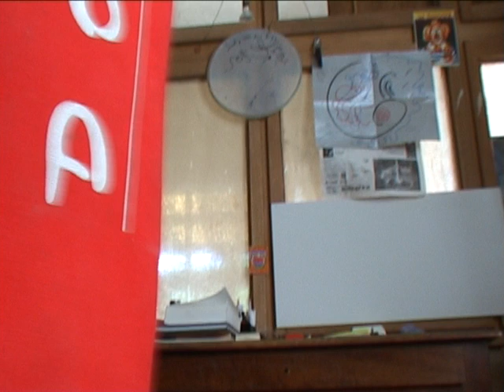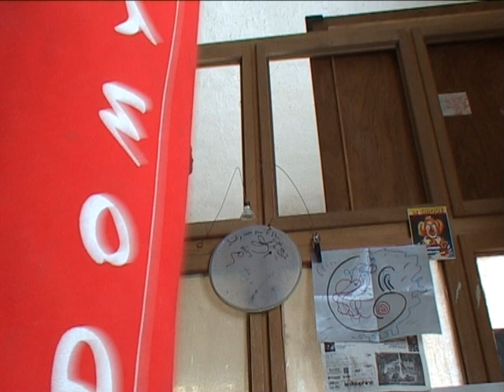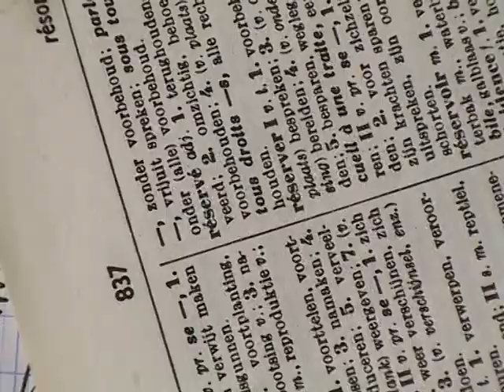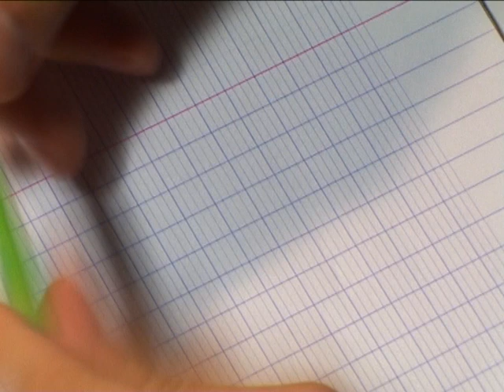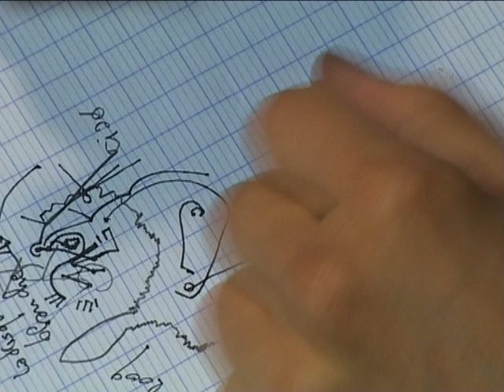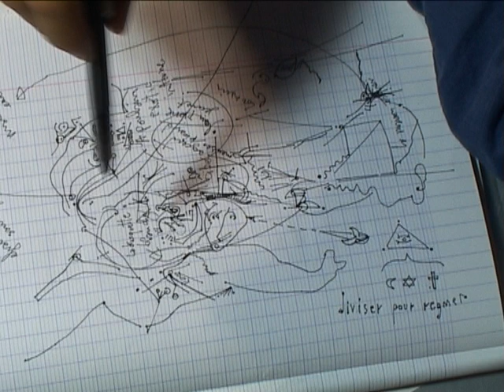NVECapture-3MonoTheismes-IsFrenchIdeaDiviserPourRegner-JorgeEfrainBRAVO-SALGADO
BORN at 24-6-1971 in PROVIDENCIA, Santiago de CHILE
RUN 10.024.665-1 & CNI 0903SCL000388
On a Visit in June 19th 2004
19 minutes
without montage!
INVITED by Gonzalo Igor BRAVO SALGADO sculptor & Ingrid
DESTROYER painter, to Their Home in Saint Nazaire Le Desert
at DROME region, FRANCE I start to do a Video on ME
filming ALONE at THE WAKE UP at their Home &Seeing
Their PUTCHING BAG AOMYOS BALL where play
Their son Stan DESTROYER B.
I HAVE MY PROBLEMS WITH COLOR RED of THIS
cause I FEEL personify myself on THIS PARTICULAR RED
COLOR, so THAT WAS alike in a way HITING MYSELF.
But as their son is Blond I SUPPOSED THEY have BUYED
that cause THEIR SON NEED to DEFEND himself from
THAT KIND of COLOUR. Just After & Near WE SEE
his BAG BLACK&WHITE & MY BAG GREEN&RED
with also MY SHOES. I use SHOES & by some
rainy days BLACK BOOTS at this time. I am NOT for
ADIDAS or NIKE baskets shoes now, even at my young
age I found that EASY to use. NOW at 42 years I never USE
NOTHING BUT SHOES. It is a short secuency, when I started
to understood the delay in a Sony Camera when I choose
Frame shoots, SO I DRAW & sounds seems DISTORT
by the Time. I SUPPOSE is my only & first ANIMATED &
IF I process my draws BETTER I could DEVELOP THAT.

RED COLOR  sometimes signify INDIA or JAPAN or U.K. &
their son Stan DESTROYER BRAVO is from FLAMAND
Belgique SO IT IS alike their PUTCHING AOMYOS cie. is
EUROPEAN concern. I realize after THAT, when I Stay
in LONDON I have choosed to use AOL.CO.UK cie., &
SO these 2 trademarks seems TO BE OPOSSED, by the
FACT American On Line is U.S.&U.K.. HOPE this
child understood the FACT I COULD NOT HIT a RED
BAG, that is the strange on SOUVENIRS VIDEOS I fix
from Europa TO REDISCOVER THAT 9 years after &
GIVE MEANING description that define POSITIONS.
At the same time PICTURES are just mixed by
K7 DV & is not a choice, I DO NOT MADE MONTAGE!

My archives have moments -and not instants- on DAYS THEY
INVITED ME to see THEIR PLACE near ALPES. Is a good
place for CHEESEs, & very peacefully, SO the RED BAG
inside this Universe I SUPOSE is a personification of the Evil.
- the RED that is very well used in INDIA bricks Walls Homes.
BUT in ALPES where they use Whites Walls is OPPOSIT
with limits, alike the Borders of Spain Flags seems to express
ALL the REST of THE WORLD is RED, & E.U. is not
only Yellow & Blue by Flags, it is also THE WHITE CROSS
of SWISS into the rest of the world -consider as Red, &
as this Bag for BOX. At this Time I was Working on B.N.F.
Library, that is also alike a BOXES Ring, so I WAS
SUPPOSED to knew HOW to USE the PUTCHING BALL
RED BAG... BUT I DON-T. Is the first TIME I see this
accesory in June 19th 2004, And The same Time I also
discover the use of SONY camera Frame Shoots. SO
is a double discover, or a 3, with the discover of that
REGION DROME in FRANCE. BUT the Red color
is very GRAPHIC in my point of vue here.
In the secuency I do a short secuency as some self
portray at Bathroom, & I realize is THE MOMENT
I see CALVICIA starting in my HAIR HEAD, so as is
at JUNE 2004, when I see now the progress in
the CALVITIE, it is really Quick. THEY SAY that is
a PROBLEM on STRESS, when YOU do not sleep
very well, & are surrounded by NOISY SYNCHRONY then YOUR
HAIR FALL by the neuro stress generated. SO from 2004
to 2013, 9 years without CALM SLEEP is in MY
VIDEOS TOO! & I could testify IS A SOCIAL MADNESS
the USE OF SOUNDS DICTATs to DESTABILIZE people LIFES ! SO
take CARE & DENOUNCE people doing noises
or TAXIS & BUSES claxoning IN YOUR NEIGHBOURGS
to preserve YOU from FALL HAIR bad health! THE
PEOPLE who use PERCUSSIONS, or CLAXONING too MUCH
are TERRORISTS softs! but the result is ON PSYCHE, on
the OPRESS your body feel & express BY hairs falls!
9 YEARS of TOO MUCH STRESS and Hair could fall
& I DO NOT EXPRESS any concern on TRESSEs HAIRS
that is a french style afro hair cut, WHAT EVER the talks
MEDICIENTES could says, trying to use each WORD to
MAKE RUMOURS on RACISM concern! EACH NATION
have ITS PLACES, & It Is NO NATIONALISM on BRUNETTES
BLONDs, or RED HAIRs FIGHTS, some real problems
in some CIRCLES of COMERAGES..! & I do SUPPORT
NANCY PELOSI even that-s alike say CINEMA-HAIR-Cie
CAUSE FIGHTING RIDICULOUS COMMENTS ALL DAYS
is ONE OF ASPECT in PRESSIONS OPRESSION STRESS !
BUT I do NOT support ANDROIDS technics THAT GENERATE
LARSENs in STREETS & is SOME AMBIGOUOS in GOOGLE
GOOGOLANDIA CHURCHs of SURROUNDINGS MORALISTS !
the way this TRADEMARK have its COMPUTER in FINLANDIA
& THE WAY it is NOMINAL relationed to BERGOOGOLIO new pope
DISGUST ME from THE CHURCHs! MY draw title I give in 2004
& HERE I report as... 3 MonoTheism Is French Idea Diviser Pour
Regner... have a CONNECTION with that point. IS TO SAY WHEN
everything is called by the same NAMEs or the same WORDs it is
OPRESSION on what THE WORLD have DIFFERENT!